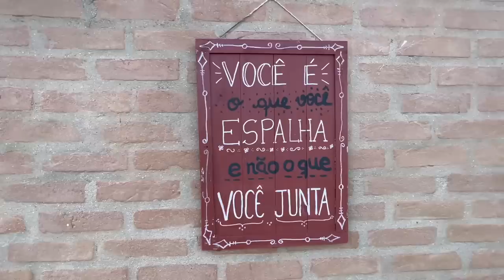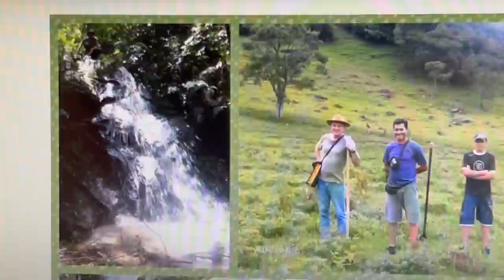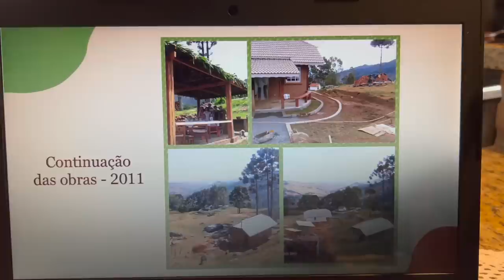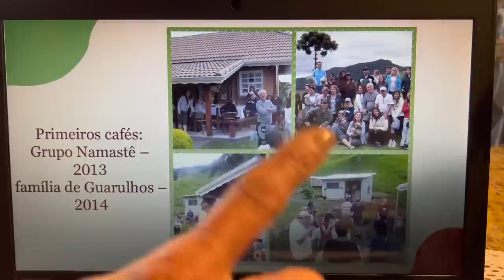FAMÍLIA REALIZA O SONHO DE MORAR NA MANTIQUEIRA - SITIO SERRA DOURADA - PARTE 2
Marinaldo e Cilmara partiram de Curitiba em busca de um local para se estabelecerem na Serra da Mantiqueira em busca de uma vida mais significativa e tranquila. Junto com os filhos pequenos, escolherem uma propriedade que era um pasto de difícil acesso e sem nenhuma benfeitoria.
Abriram estrada no enxadão, construíram sua casa e sem nenhuma experiência na lavoura investiram na produção de oliveiras e frutas de clima frio, tudo sem agrotóxicos, seguindo a linha da produção orgânica.
Hoje eles vivem da entrega de seus produtos no Vale do Paraíba e Sul de Minas Gerais, além de receberem turistas para vivências e passeios na propriedade.
Para mais informações acesse o Instagram do Sitio Serra Dourada

Imagens dos pássaros foram gentilmente cedidas por Fernando Binder e Renata Lobo